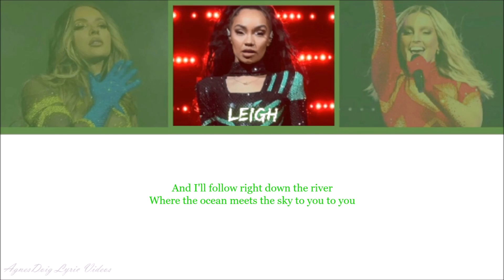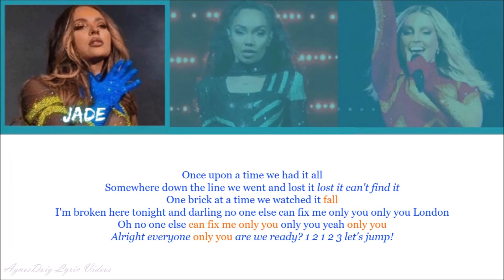Little Mix Only You x No Time For Tears (Live from The Last Show) Lyrics Video